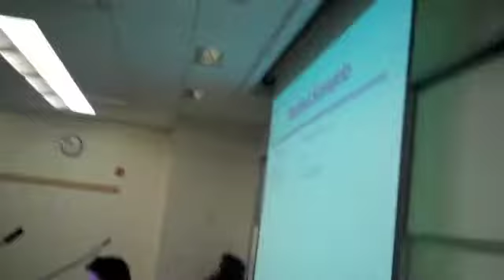Tax Situations - Unknown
1/24/10
Reviewer's Training?
Or funnest day ever?